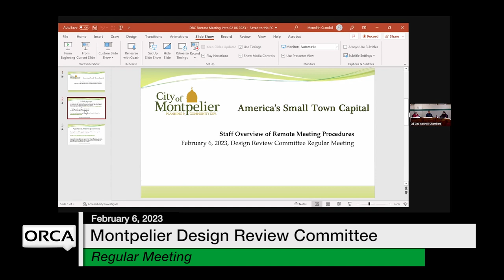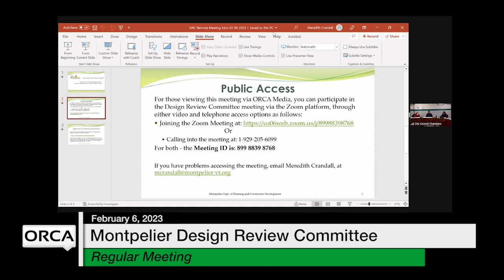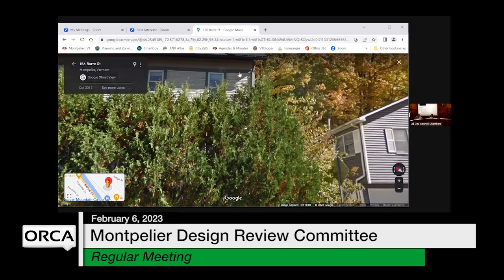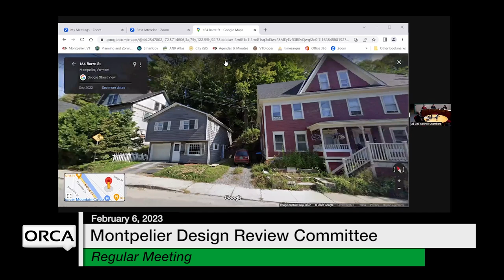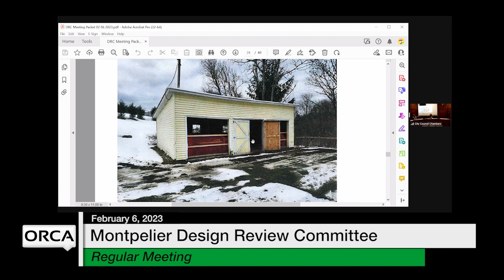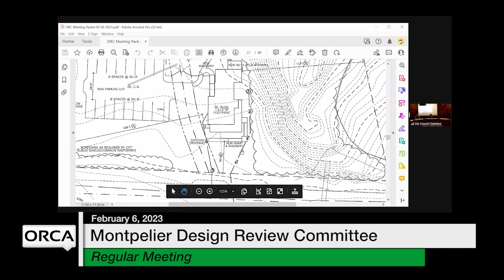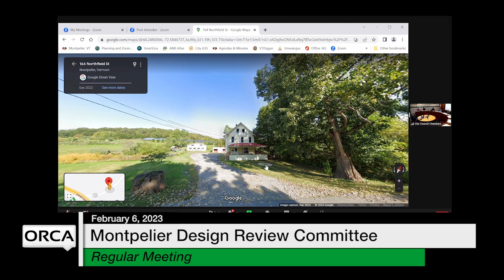Montpelier Design Review Committee - February 6, 2023 [MDRC]